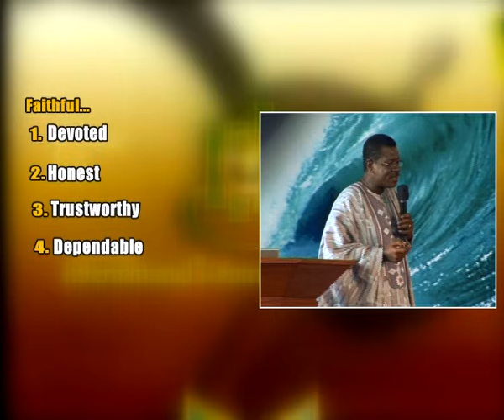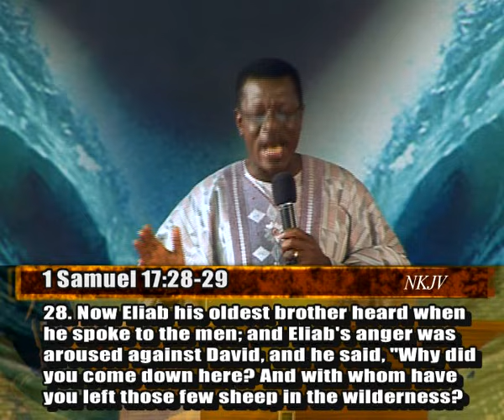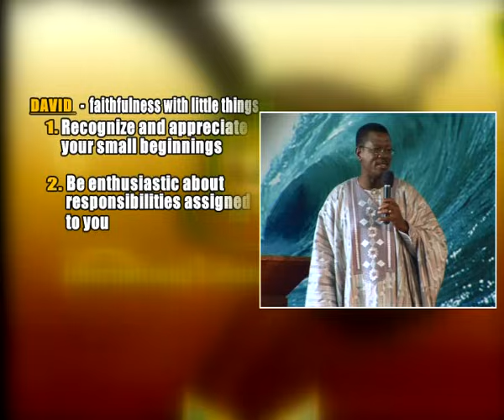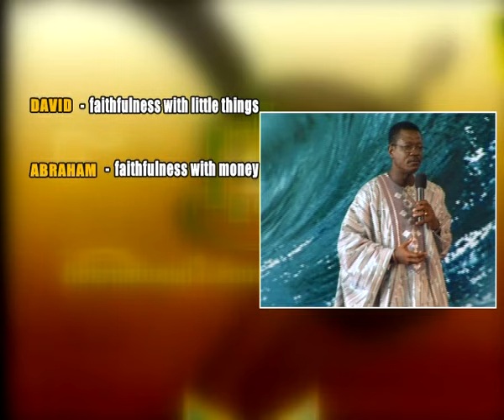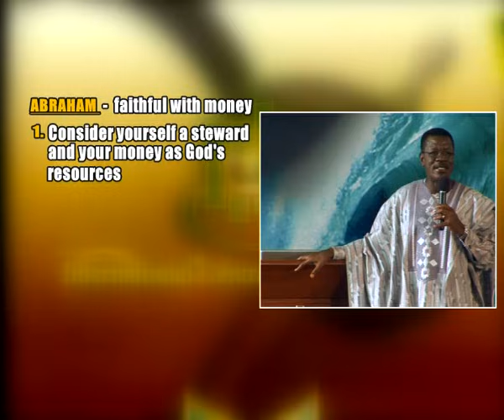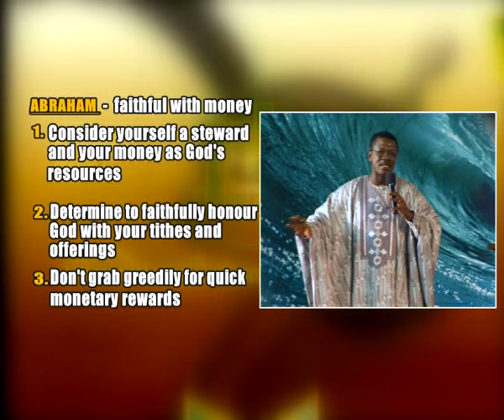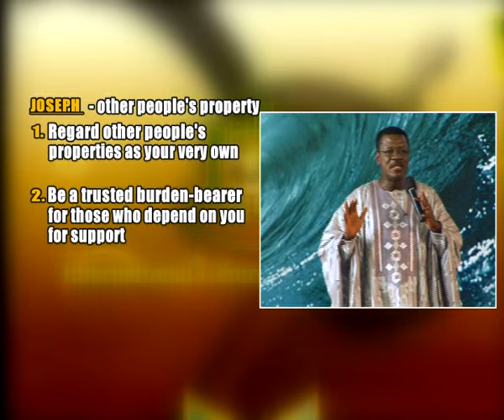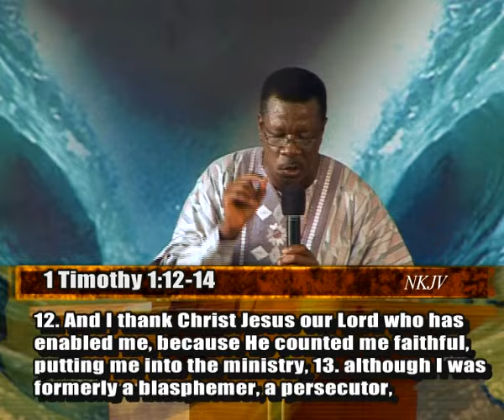Faithfulness - Pastor Mensa Otabil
Living Word Broadcast